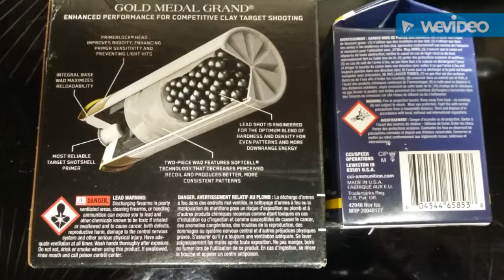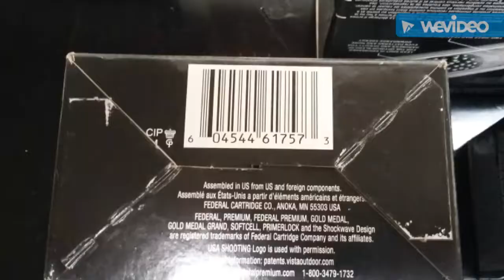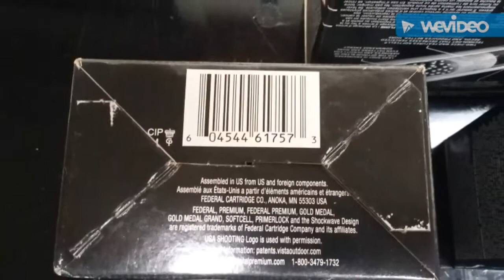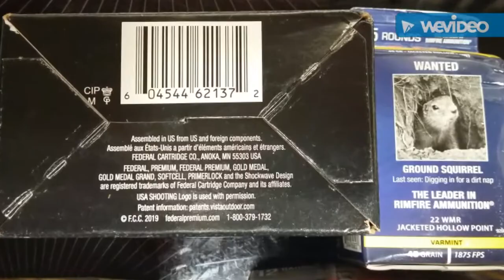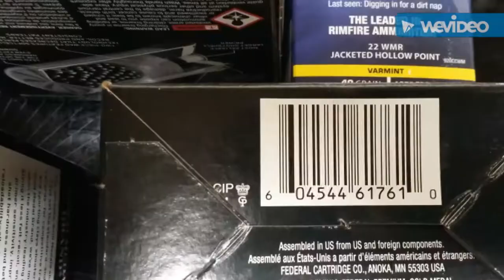Federal Premium Gold Metal Grand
12 Ga. short stack